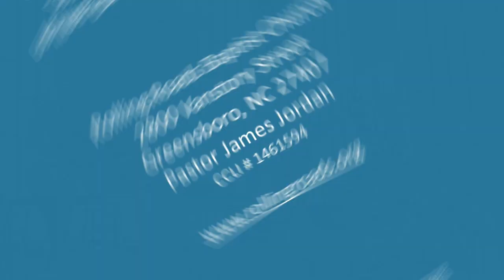I Am Redeemed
I Am Redeemed   words and music by Phil Cross   arranged by Russell Mauldin   in Ready to Sing Southern Gospel vol. 5    Brentwood-Benson Music Publishing

If you are nearby please join us on Sunday morning at 11:00AM at 2800 Vanstory Street Greensboro, NC 27407  (CCLI # 1461594)